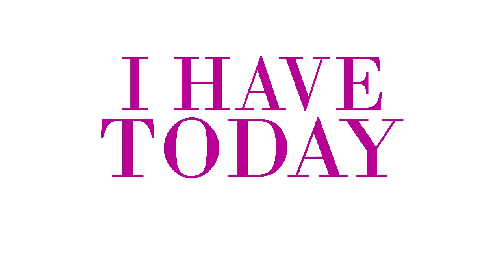MOTIVATIONAL SPEAKER SECRETS! 🎤🌟 With James Malinchak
I recently interviewed James Malinchak on “I HAVE TODAY.”  James is one of my coaches and mentors, he’s the Founder of BigMoneySpeaker.com, he’s one of the stars on the Hit TV ABC Series “Secret Millionaire” where he lived on less than $45/week and powerfully impacted the lives of so many by giving away checks to help support their dreams!

During this episode, we talked about Speaking for a Living, How to Build a Speaking Business, and how to MAKE MONEY AS A SPEAKER!  James is an expert, having been on over 3,000 stages and coaching over 1,000 clients.

You need to tune in to this episode if you have a story, a book, or are an expert with a desire to speak from stage and get paid well to do it.

What James and I discussed was that most people only focus on “one side of the coin.”  That is why there are so many frustrated speakers and experts out there, who are basically giving away their expertise for free!

We also talked about how many people approach writing a book or creating their signature talk BACKWARDS!

Get Diane's FREE Money Manifestation Meditation and become a money MAGNET in less than 5 minutes